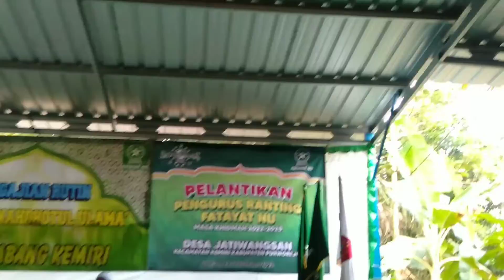ngaji = oleh : BPK.kyai.Nurfuad